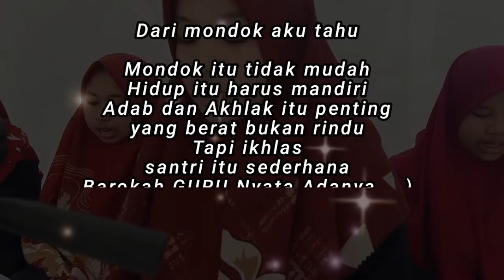story wa santri putri_gagal tahan kamera🤣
story wa santri PP Nurussathi darul falah banjarnegara